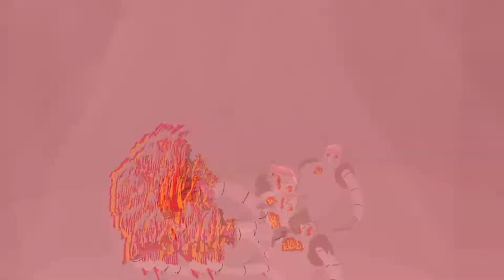RASPUTIN (HQ 60Fps)